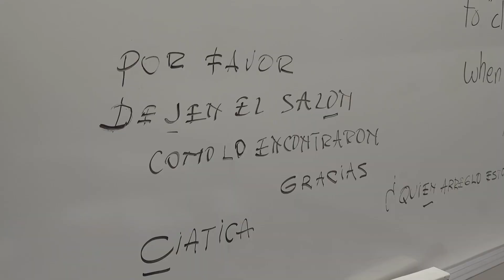Spanish for Beginners at the Morningside Branch Library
Spanish for Beginners at the Morningside Branch Library offers the opportunity to learn the second most spoken language in the United States.  Studies have shown that learning a new language can improve memory, focus and problem-solving skills. It can also help delay cognitive decline as we age. The challenge of learning a new language can be rewarding and boost your confidence. It can also broaden your horizons and expose you to new ideas and perspectives.

For more library programs, visit: stlucieco.gov/library.